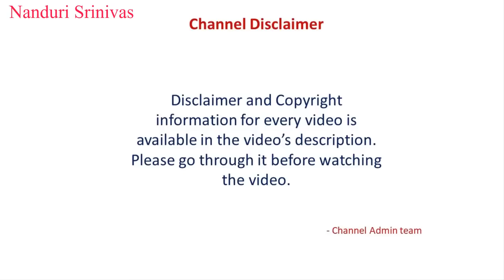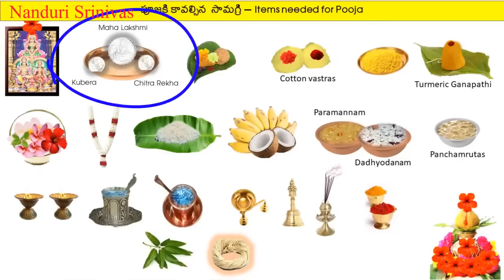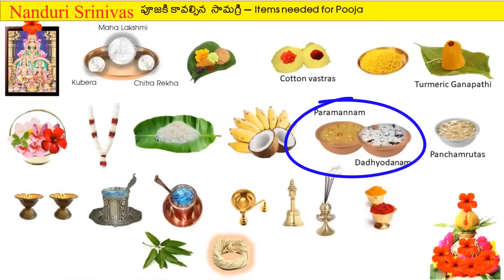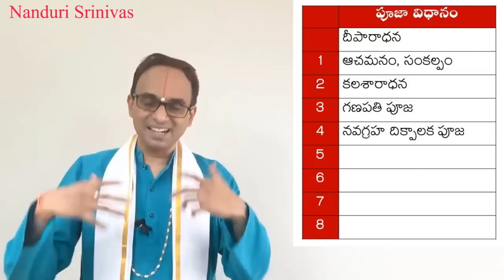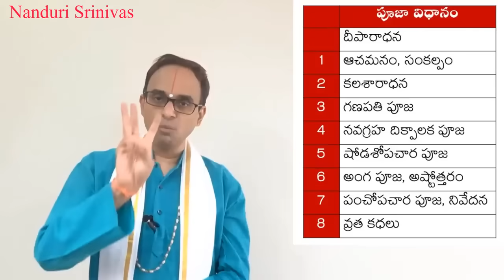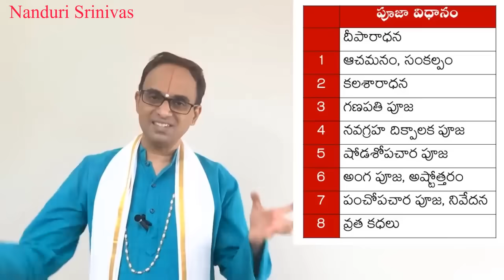11/Nov ధన త్రయోదశి - ఆ రోజు ఇలా చేయండి | Reminding 11/Nov Dhantheras | Nanduri Susila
Do you remember the speciality of 11/Nov/2023? Its dhan theras. The best day to do this puja. People always keep mailing us with financial problems like:
Horrible financial conditions, loans , No growth at Job, No growth in Businessand No growth at farming

This is a great Puja that should be done  which can change your life. Watch this video for the details

- Uploaded by: Rishi Kumar, Channel Admin

Q) ఈ వీడియొ అక్షయ తృతీయకి సంబంధించినది కదా, ధన త్రయోదశి ముందు పెట్టారేమిటి?
A) వీడియోలో చెప్పారు మళ్ళీ వినండి. ఈ పూజ ఆ రెండు పండుగల్లో ఎప్పుడైనా చేసుకోవచ్చు

Q) Where is Demo Video? పూజ ఎలా చేయాలో చూపించే  Demo వీడియోఎక్కడ ఉంది

Q) When is Dhana Trayodashi  in 2023?
A) On 11-Nov-2023 (Saturday)

Q) Telugu & English Puja PDF లు,  Lakshmi Kubera Photo ఎక్కడున్నాయి? Where are Telugu & English Puja Lyrics PDFs and Lakshmi Kubera Photo?
A) Go to the below link and check its description. You will find all of them

Q) ఈ వ్రతం చేస్తే 11 వ్రతం పుస్తకాలు అందరికీ పంచాలా?
A) అవసరం లేదు. అలా చేయమని శాస్త్రంలో ఎక్కడా లేదు. మీరు డబ్బులు కోల్పోకుండా వ్రతం చేసుకోవాలన్నదే మా ఆకాంక్ష

Q) ఈ వ్రతానికి ఉద్యాపన ఎలా?
A) ఆఖరి పూజ అయ్యాకా ఖచ్చితంగా ఒక్కరికైనా భోజనం పెట్టండి. అదే ఉద్యాపన

Q) ఆడవాళ్లకి మధ్యలో ఆటంకం వస్తే ఎలా?
A) ఆ వారం వదిలేసి పక్కవారం నుంచీ లెఖ్ఖ కొనసాగించండి

Q) గర్భవతులు ఏ నెల వరకూ ఇటువంటి పూజలు చేయవచ్చు?
A) 5 వ నెల వరకూ

Q) పూజ అయ్యాకా, లక్ష్మీ కుబేరుల ఫోటో , Coins మిగితా వస్తువులూ  ఏం చేయాలి?
A) Photo పూజా మందిరంలో ఉంచుకోవచ్చు, లేకపోతే డబ్బుల బీరువాలో పెట్టుకోవచ్చు,
పసుపు గణపతి - తులసికోటలోనో బావిలోనో వదిలేయండి
యజ్ఞోపవీతం - అవసరం వచ్చినప్పుడు మీరు మార్చుకోవడానికి ఉంచండి

Q) ఏ సమయంలో చేయాలి?
A) సూర్యోదయం తరువాత ఎప్పుడైనా చేయవచ్చు. 12 Noon లోపు పూర్తవ్వాలి. పూజ అయ్యాకా, ప్రసాదమూ సాత్వికమైన భోజనమూ తినాలి . . ఉపవాసం అవసరం లేదు
ఉదయం కుదరక పోతే సాయంత్రం 6 తరువాత చేయండి

Q) అశౌచంలో, రజస్వలా కాలంలో, ఏటి సూతకంలో ఉన్నవారు  చేయవచ్చా?
A) చేయకూడదు

Q) కలశం, పీట, Blouse పూజ తరువాత ఏం చేయాలి?
ఆ) మళ్ళీ తరువాత పూజలో వాడుకోవచ్చు

Q) పురుషుల పూజ చేయవచ్చా?
A) ఎందుకు చేయకూడదు? పురుషులకు సంపదలు వద్దా?

Q) అరటి ఆకు (Banana Leaf ) బదులు బట్ట ఉపయోగించవచ్చా?
A) ఉపయోగించండి

Q) అక్షయ తృతీయ/ధన త్రయోదశి  రోజు చేశాకా ఆపకుండా , ఇంకా 8 సార్లు వ్రతంలా చేయదల్చుకున్న వాళ్ళు ఎప్పుడు చేయాలి?
A) ప్రతీ గురు/శుక్ర/పౌర్ణమి రోజుల్లో ఏదైనా ఒక రోజు ఎంపిక చేసుకొని చేయండి

Q) 9 పౌర్ణములకి చేయాలని సంకల్పించుకున్నప్పుడు , ఒక పౌర్ణమికి ఏదైనా బంధువుల ఇంటికి వెళ్ళాల్సి వస్తే?
A) ఆ వెళ్ళిన చోట చేయండి. వాళ్లకి కూడా మంచి మార్గాన్ని చూపిన వారు అవుతారు

Comments below the videos are sole responsibility of the writers and they take full responsibility, liability and blame for any legall or litigation that result from something written in a comment, hence please keep the comments polite and relevant.